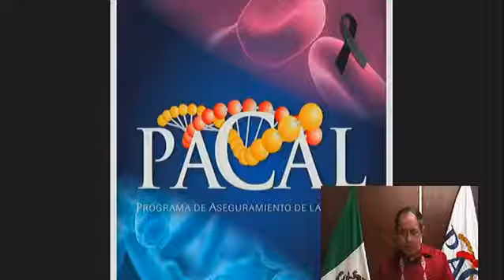PACAL ENVIA FUERZA AL PUEBLO DE MÉXICO.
UN ABRAZO FRATERNAL A TODOS LOS AFECTADOS POR LOS TERREMOTOS Y A NUESTRO PUEBLO MEXICANO.